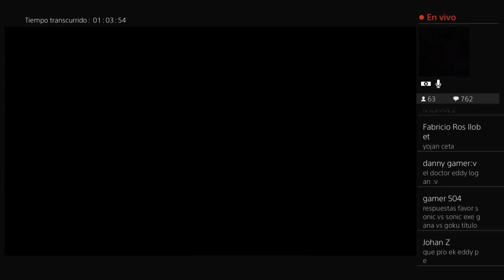Brock Lesnar VS Kofi Kingston - (Cain Velasquez Debut in Friday night Smackdown 10/04/19)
lesnar vs kofi, lesnar vs cain velasquez,cain velasquez debuta en wwe, cain velasquez aparece en smackdown fox,cain velasquez kofi kingston,